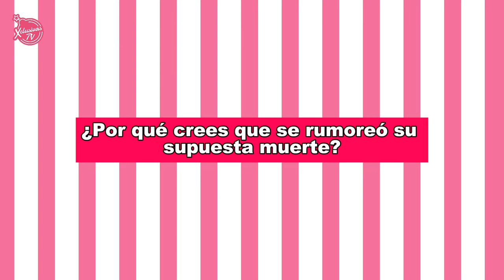DANIEL BISOGNO TRAS HOSPITALIZACION DESPUES DE TRASPLANTE DE HIGADO